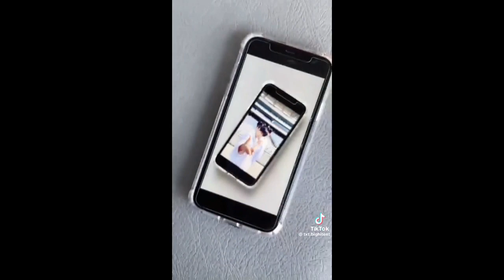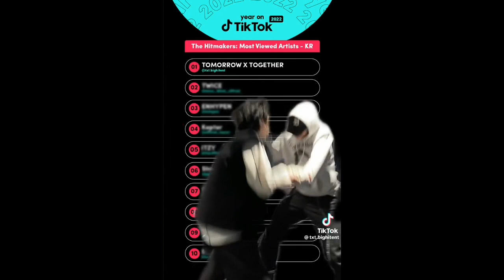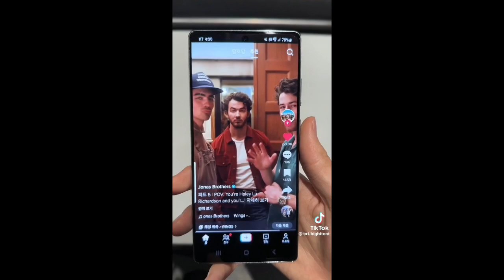Yeonjun Tiktok with friends and idols